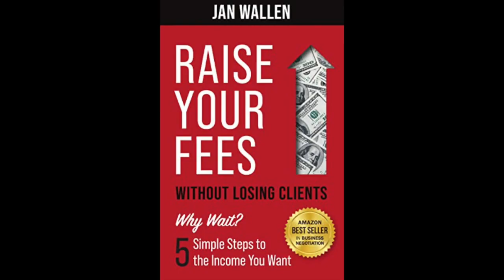OPEN Friday Coffee: Living a Harmonious Life & Thriving in 2023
Chapter listings
0:01 Susan's Testimonial on the 90min workshop model
0:54 Planned Profitability
04:15 When do you market your workshop?
05:20 Introductions of Janine's Team
07:48  The Power of Press Releases with Mary Sloane
10:47 Clientology with Jeff Borschowa
12:45 How to Connect with People
17:20 Balance vs Harmony in Life
20:31 Record Your Audiobook for Free
27:13 fiZ - the MusicMan - Let Music tell your Story
30:01 Teen Suicide Prevention Society with Jackie Simmons
33:33 Starting a New Business
36:01 Podcasters Seeking Guests
49:33 Media Kits - The Use and Clarity they provide
51:33 Networking with People
53:10 Take a Deep Breath for the Holidays - Stress Management 101
55:33 Congratulations to Business Owners like You!

Would you like to join us next Friday?

Thank you to Le Gang for the use of their epic sound in Iced Coffee!